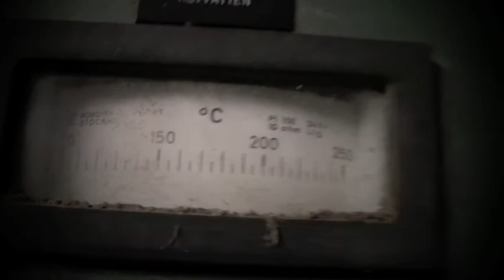Den gamla kvarnen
En gammal kvarn någonstans i Sverige. Inte övergiven, men inte heller i drift.